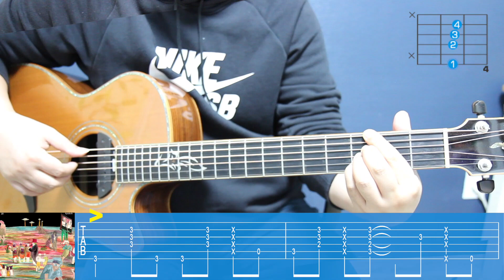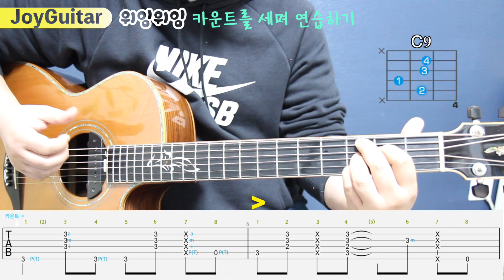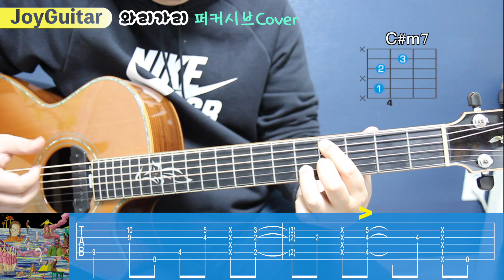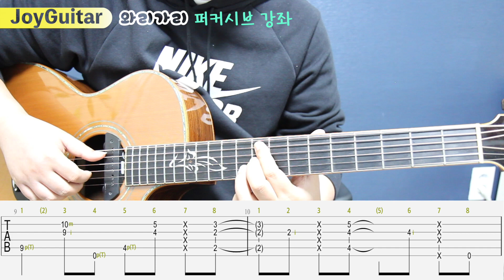[퍼커시브강좌#1]혁오밴드(위잉위잉,와리가리)/통기타강좌/퍼커시브주법/위잉위잉악보